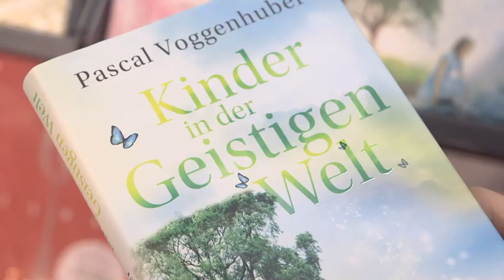Trailer Das Medium Pascal Voggenhuber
Pascal Voggenhuber gilt als eines der renommiertesten Medien in Europa und ist 7 facher Bestseller-Autor. Er beeindruckt und verblüfft seine Zuhörer bei Veranstaltungen immer wieder aufs Neue mit detailliertesten Jenseits-Kontakten, eindrucksvollen Demonstrationen und berührenden Vorträgen. Er erzählt über sich und seine Arbeit.